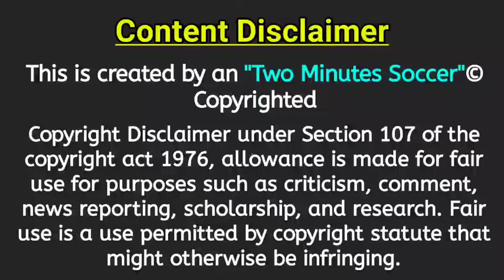Chennaiyin FC Problems & Mistakes Against Jamshedpur FC Match 🤔 ஒரு அலசல் | CFCvsJFC | TMS